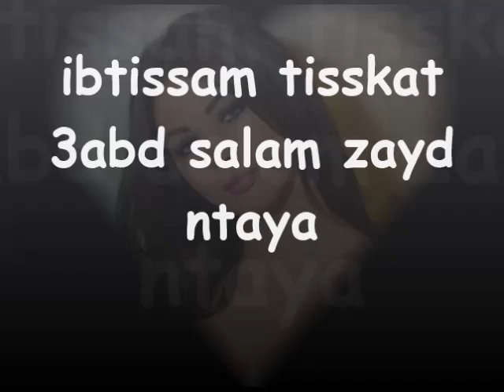ibtissam tisskat 3abdi salam ntaya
jadid ibtissam wa 3bd salam ntaya 2015